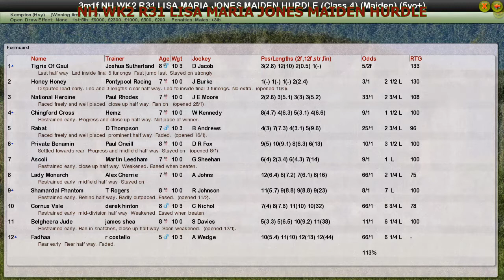NH WK2 R31 LISA MARIA JONES MAIDEN HURDLE